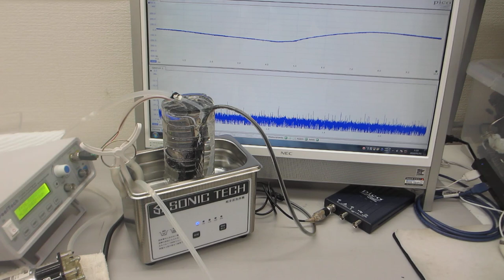超音波・音圧測定用部材のエージング処理（超音波システム研究所）